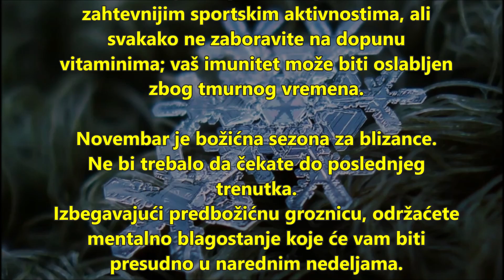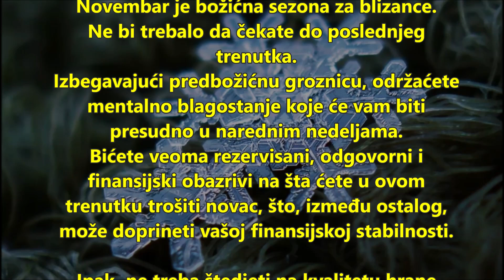BLIZANCI - Horoskop za NOVEMBAR 2024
Horoskopski znak BLIZANCI - Posao, ljubav i zdravlje za NOVEMBAR 2024.